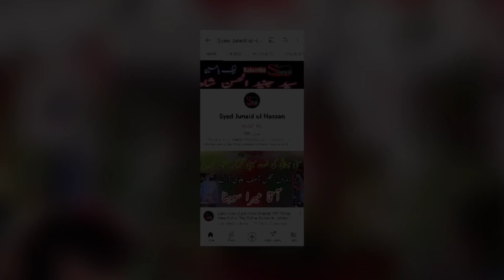Zakir Baqir Hussain Baqi 2022 | Qasida Imam Hussain AS | Qasida Hussain Ne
Recitor. Zakir Baqir Hussain Baqi
Topic . Qasida Hazrat Imam Hussain AS